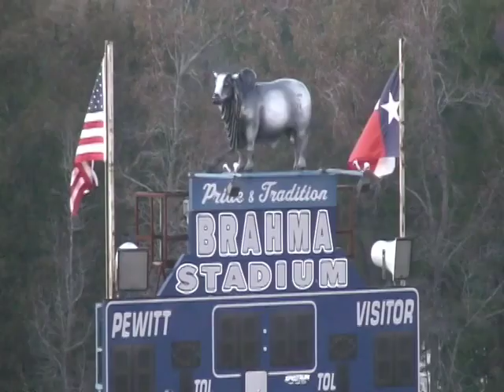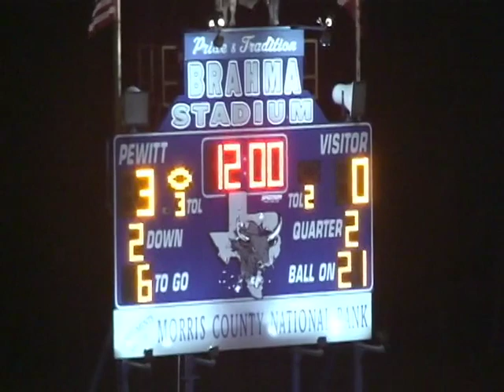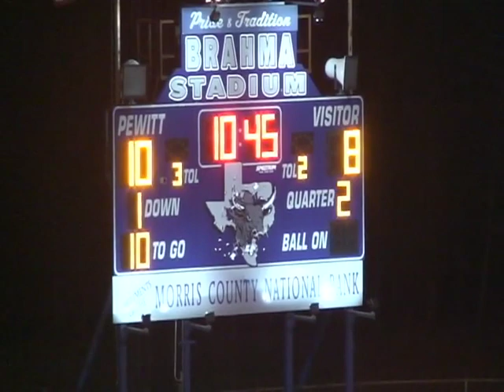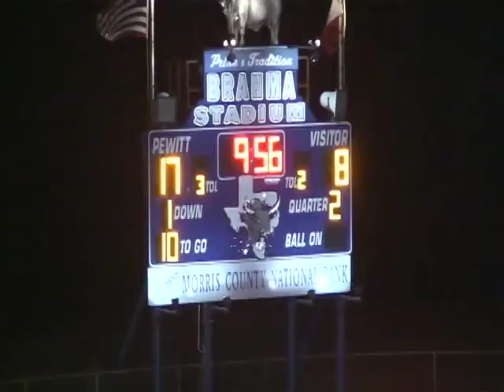Paul Pewitt vs Prairiland 2009